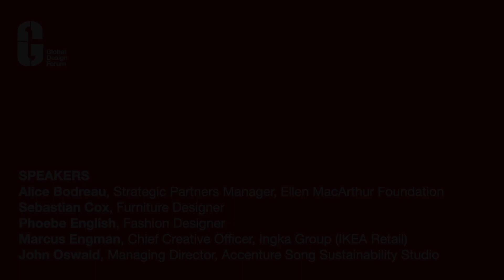GDF22 - Collaborate To Innovate Designing for a Circular Economy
SAP continues their Circular Design Project, an initiative of stories and talks focused on the circular economy as a framework for positive global impact and regenerative design.

Bringing together leaders within business, technology, policy and design during the Global Design Forum, SAP showcased the positive and measurable impact that can be achieved if designers and technologists collaborate at scale. This keynote panel presents the cross-sector voices that are demanding practical action to achieve a low carbon, sustainable future.

- How can design work with regenerative businesses to adopt and apply a circular business practices?
- What can be achieved when business, technologists and designers collaborate at scale
- How can circular design be accessible, and aspirational for the world’s designers and creatives?
- How can digital technologies support the shift to circular economy and support regenerative future?
- What tools, methods and technologies are needed to drive a circular economy?
- How can designers affect a shift in mindsets and practices?

*Speakers*
- Alice Bodreau, Strategic Partners Manager, Ellen MacArthur Foundation
- Sebastian Cox, Furniture Designer
- Phoebe English, Fashion Designer
- Marcus Engman, Chief Creative Officer, Ingka Group (IKEA Retail)
- John Oswald, Managing Director, Accenture Song Sustainability Studio

Presented by Global Design Forum Headline Partner SAP